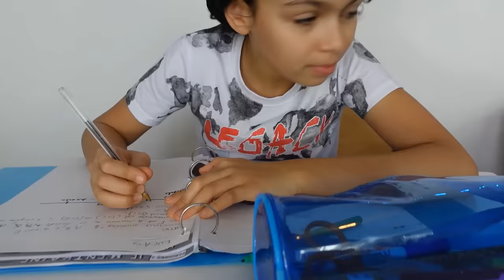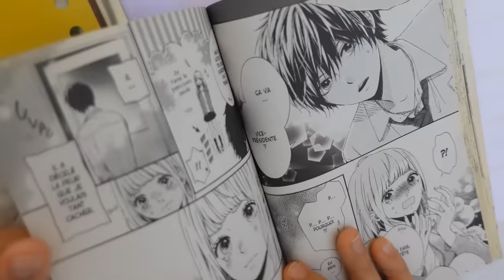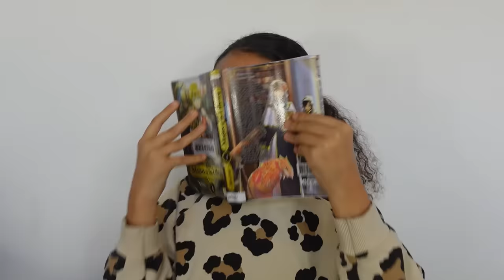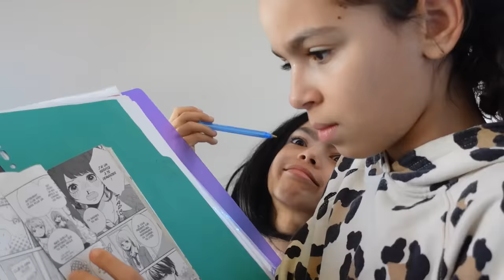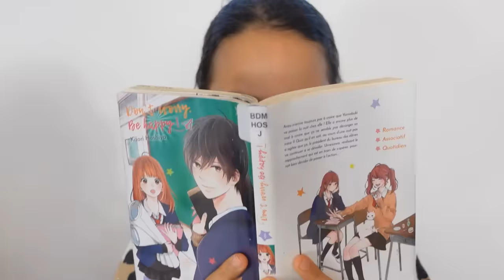COLLÈGE VS PRIMAIRE (partie 2) sketch